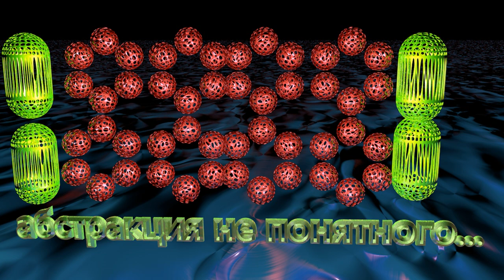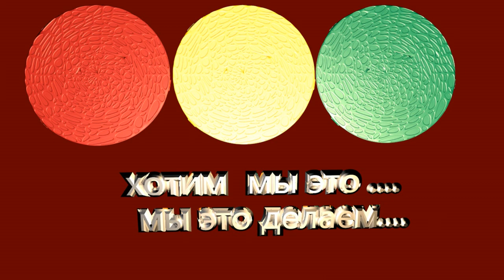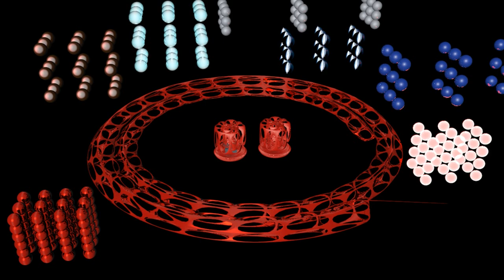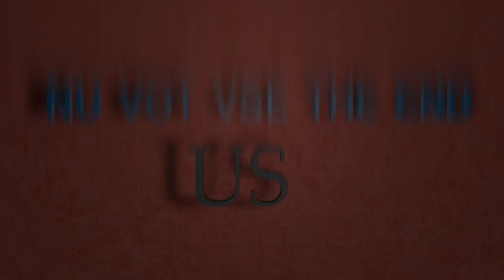НОВЫЙ ПРОЕКТ С4Д ЧАСТЬ-2